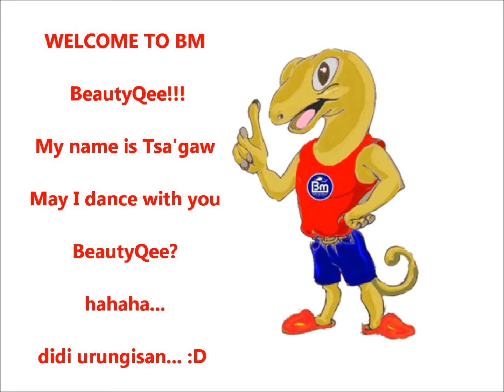Bides _ BM - Banwaang Mauyay feat: Tsagaw ag Byutiki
Banwaang Mauyay Song
Composer: Bides